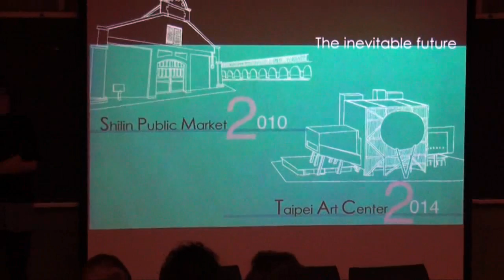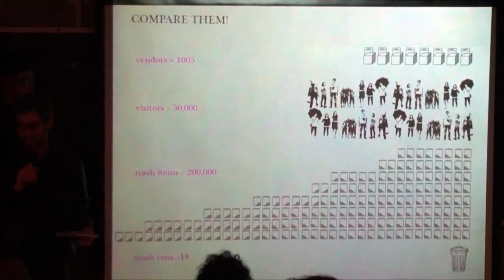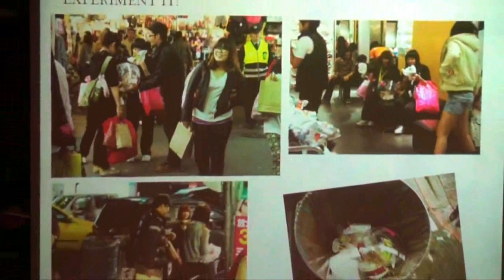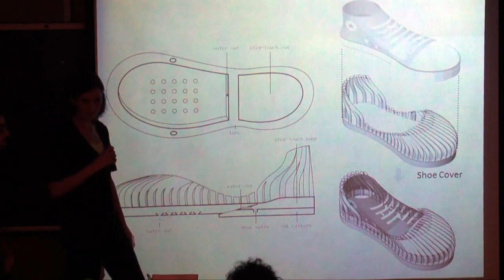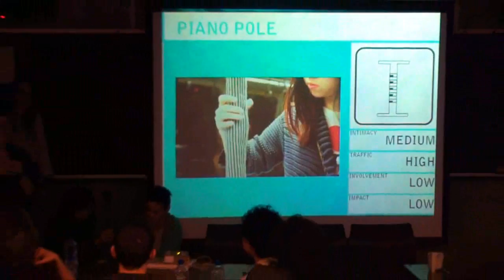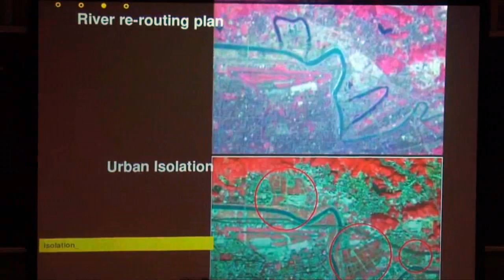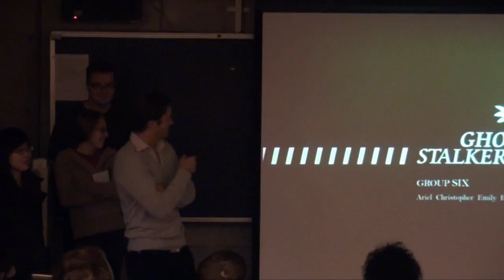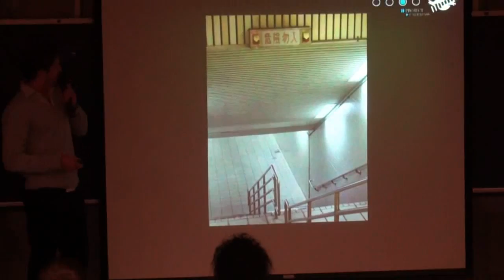MIT+SCU 2010 International Workshop Day8